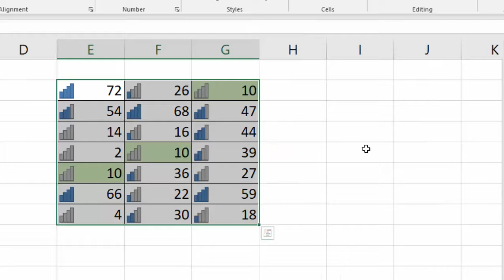Icon set in Conditional formatting in Microsoft Excel 2019@COMPUTEREXCELSOLUTION